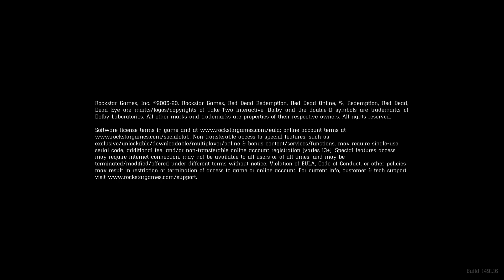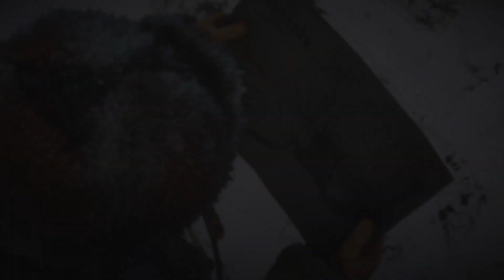Red Dead Redemption 2- SHHHHIIIIUTT SEAN!!!!!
PUT THE GUN DOWN!😅